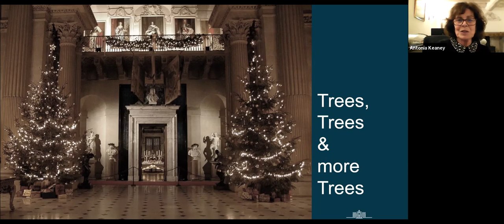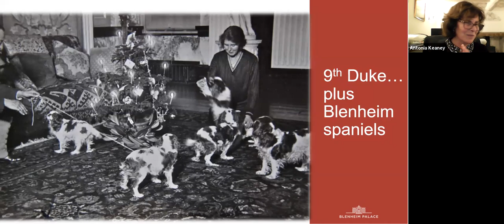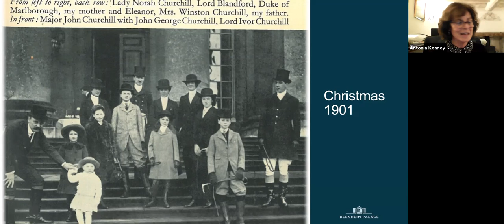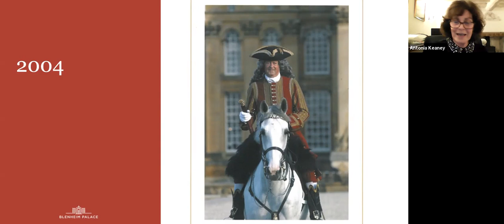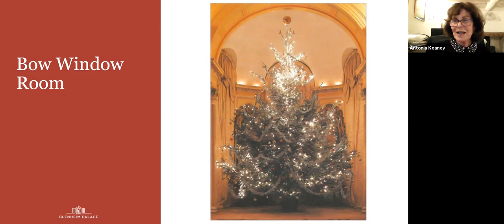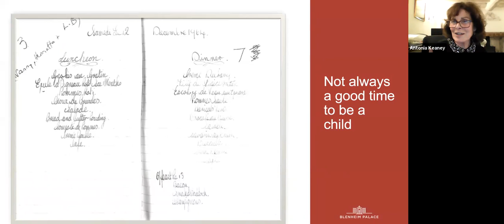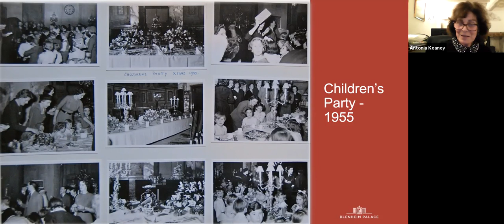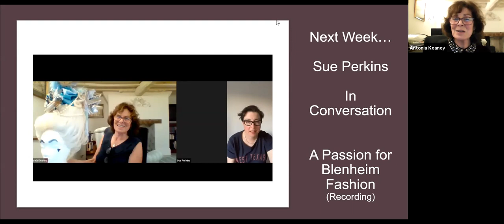A Blenheim Christmas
Experience a wealth of new online events and tours from the comfort of your home via our Virtual Blenheim Palace website. Take a tour